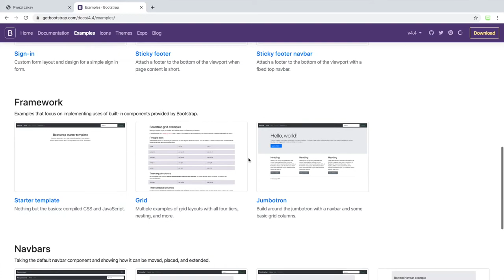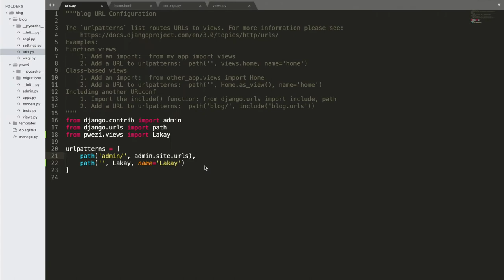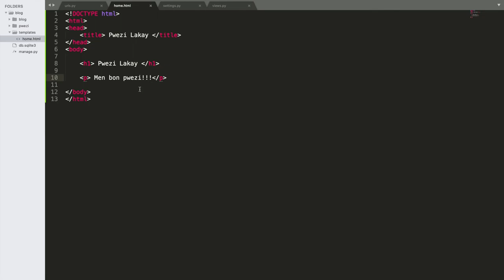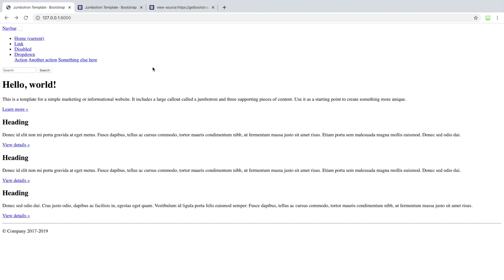Itilize yon template Boostrap - 6/32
Nan videyo sa, nou pral aprann ou kijan pou itilize Bootstrap ki se yon CSS library kap pèmèt nou devlope Blog lan pi rapid.